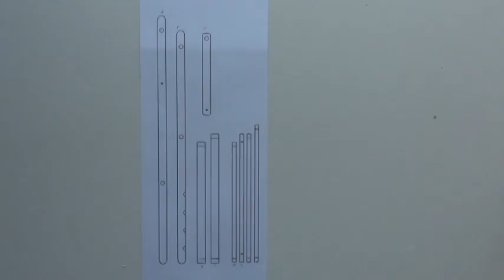DIY BARBIE BEACH CHAIR. Get ready for Summer!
DIY Barbie beach chair. Get ready for this Summer with this easy to make chair.
As a request, here you can download the pattern (original size)